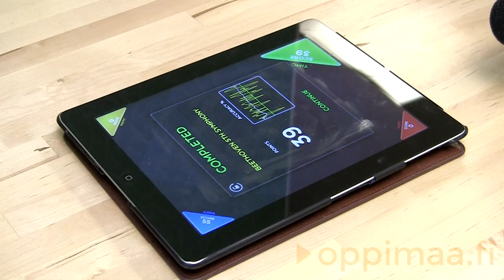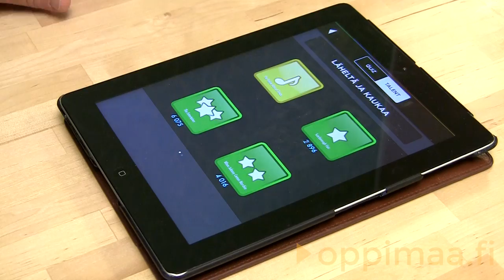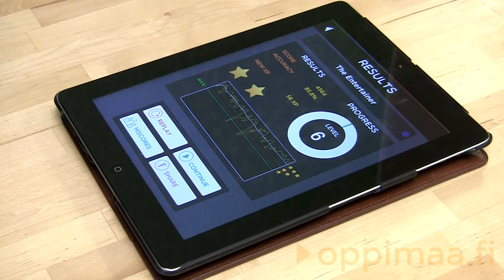Mubikin käyttömahdollisuudet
Ilkka Räsänen kertoo, miten Mubik-musiikkipelin käyttömahdollisuudet laajenevat. Video 2/4. Tuotanto Oppimaa Oy